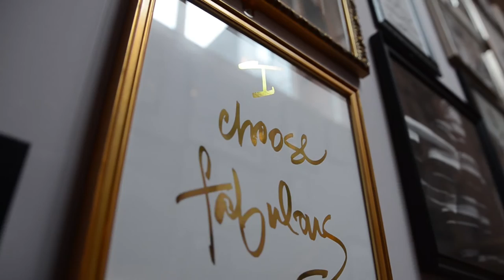Relaxed, sophisticated dining at Brasserie Abode Manchester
A relaxed, all day venue, in the style of a grand European brasserie and bar, Brasserie Abode in Manchester promises cool leather, polished brass and a contemporary vibe set over two floors that moves effortlessly from day to night.

From bircher muesli, smoothies and pressed juices for breakfast, to Eggs Benedict for brunch, lunch and dinner options feature tempting plats du jour including classic Coq au vin or Confit duck alongside Crustacea, oysters and steaks.